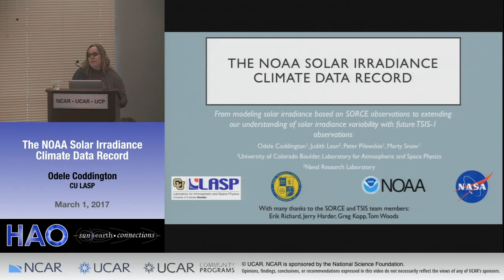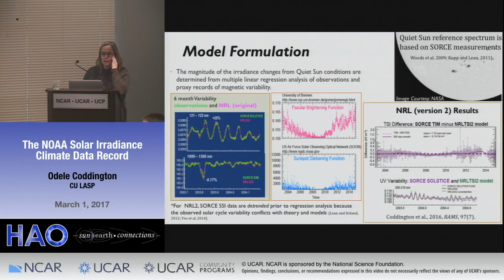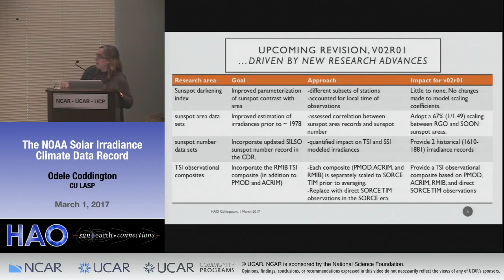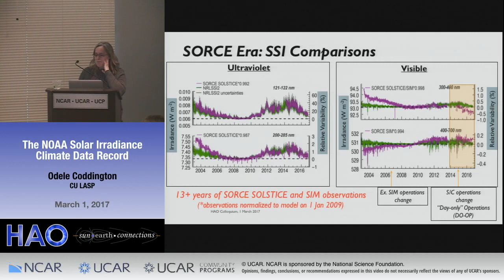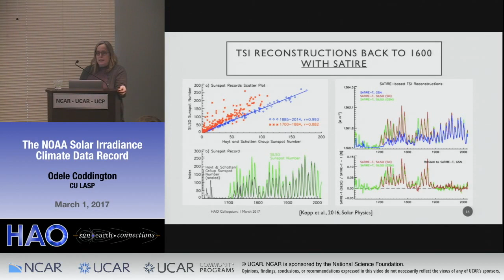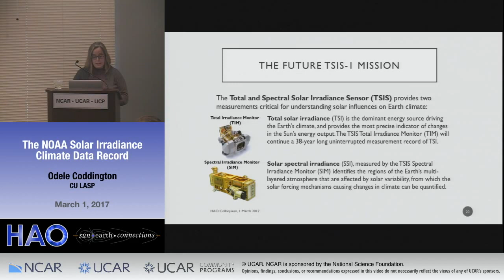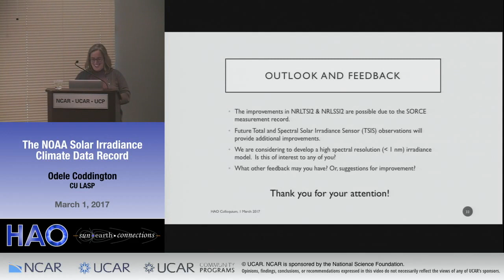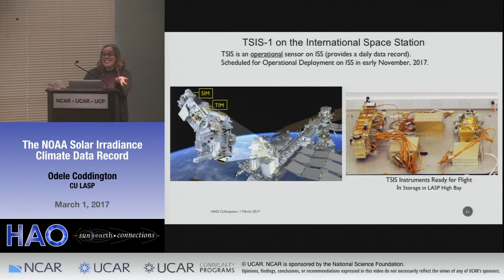Odele Coddington | CU Lasp | The NOAA Solar Irradiance Climate Data Record: ...